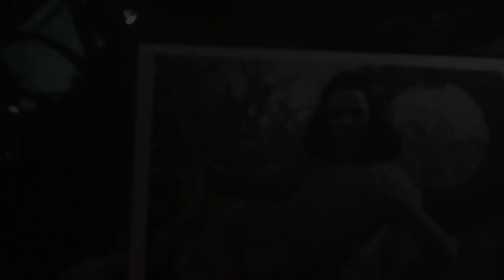Call of Duty: WWII ★ Story #09 - Der Hürtgenwald - Gameplay Let's Play Deutsch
Let's Play Call of Duty: WWII Deutsch, Call of Duty Gameplay German. CoD WWII auf der PS4 Pro. Ich Spiele die Story. Viel Spaß, euer Angelus! #09 - Der Hürtgenwald

Spiel Kaufen

Das Spiel umfasst drei verschiedene Spielmodi: Kampagne, Mehrspieler und Koop!
Der Koop-Modus von Call of Duty: WWII bietet eine neue Storyline. Die Spieler können gemeinsam mit ihren Freunden dieses eigenständige Spielerlebnis voller unerwarteter und nervenaufreibender Momente erleben.
Sie werden außerdem die vielen Möglichkeiten zu schätzen wissen, mit ihren Freunden und der Call of Duty-Community zu interagieren.

Spiel: Call of Duty: WWII
Entwickler: Sledgehammer Games, Raven Software
Publisher: Activision